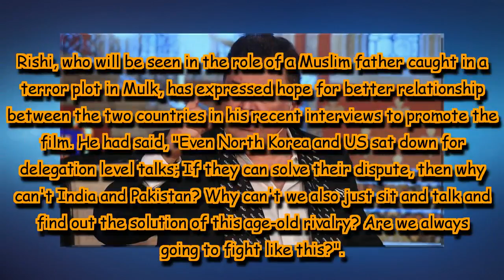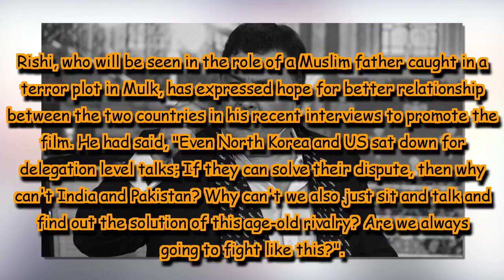Rishi Kapoor: Hope Imran Khan works for better ties between India-Pakistan